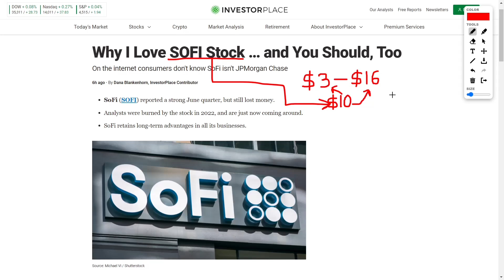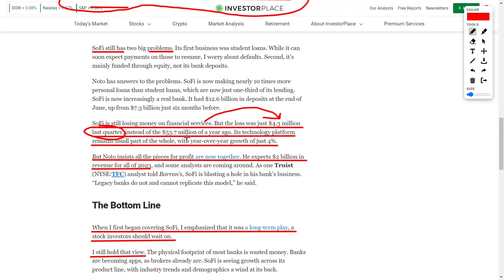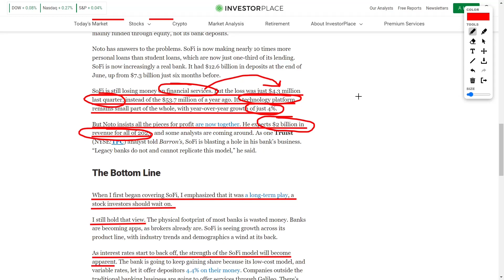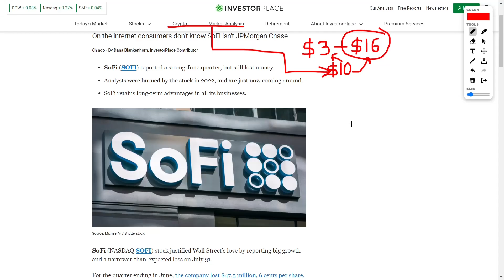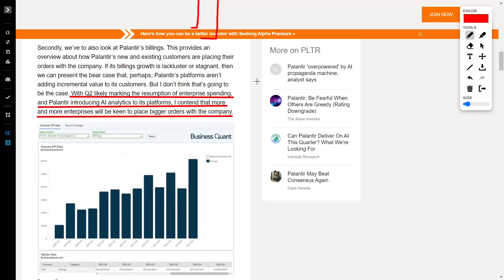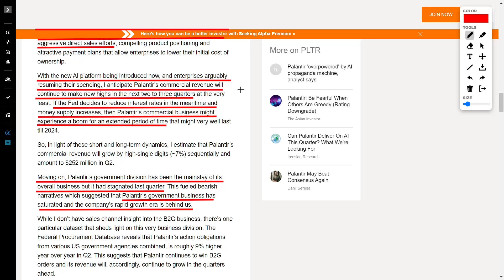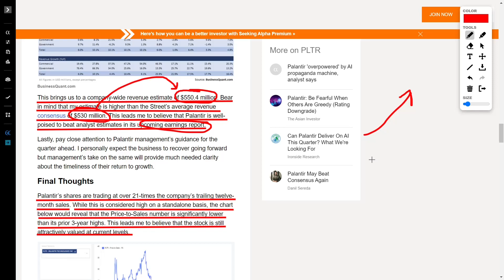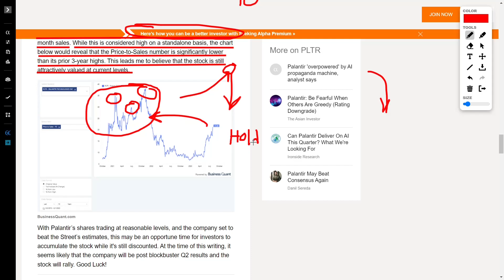Sofi Stock News and PLTR Stock Earnings Predictions! Palantir will beat its revenues for Q2 earnings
Firstly, it's worth noting that TV analyst Jim Cramer, alongside other analysts, has shown interest in the SoFi stock amid the ongoing hype surrounding the company. However, it's pertinent to acknowledge that there are mixed opinions among analysts in 2023, with some preferring to remain cautious about SoFi's prospects.

SoFi's appeal lies in its extensive reach within the fintech sector, particularly in the domain of neobanking. The company's diverse offerings, including banking services, brokerage software, and cryptocurrency trading, contribute to its allure. Additionally, its brand recognition, bolstered by CEO Anthony Noto's background in the National Football League, further boosts investor confidence.

Despite the recent decline in stock price, attributed in part to the 2022 tech market downturn, SoFi has made significant strides in addressing its challenges. The shift in focus from student loans to personal loans indicates a strategic move towards becoming a more traditional bank. Furthermore, the growth in deposits and narrowing losses in financial services demonstrates positive operational progress.

As for the analyst outlook, a sizeable number of Tipranks analysts have adopted a conservative stance, with four recommending a sell and only seven advocating a buy. The average one-year price forecast suggests a downward trajectory of around 16% from the current trading level. However, the company's management remains optimistic, projecting substantial revenue of $2 billion for 2023, which some analysts are gradually aligning with.

Shifting gears to Palantir, the data analytics company shows promise as it introduces AI analytics to its platform, coinciding with a potential resumption of enterprise spending. The anticipation of increased order placements from enterprises, especially in the commercial segment, could lead to a rise in commercial revenue in the coming quarters.

On the financial front, Palantir classifies its revenue under two segments: government and commercial. Although the government segment has experienced stagnation, the commercial division has demonstrated growth, even amidst challenging macroeconomic conditions. This indicates potential opportunities for Palantir to capitalize on the momentum in the commercial space.

In conclusion, both SoFi and Palantir present intriguing opportunities for investors. SoFi's expansion into various financial sectors and its efforts to overcome past obstacles position it for potential growth, while Palantir's AI platform and the expected revival of enterprise spending could contribute to its revenue growth. However, it is essential for investors to conduct their own due diligence and consider the risks involved before making any investment decisions.